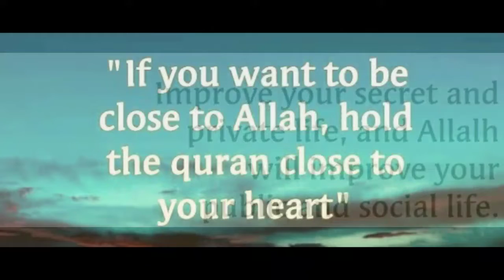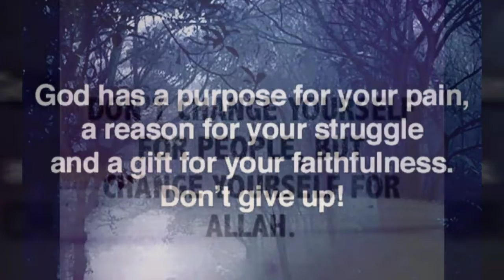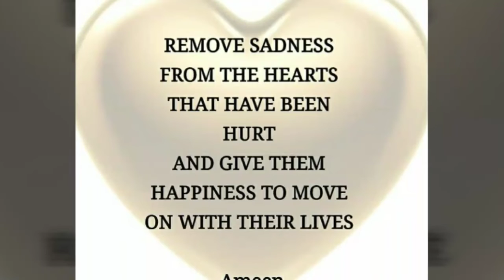Good Thoughts // Inspirational Thoughts // Motivational Thoughts